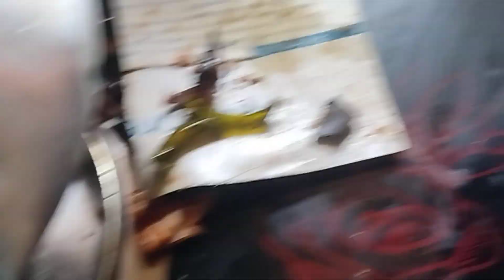special torkari recipe 2023 with update system